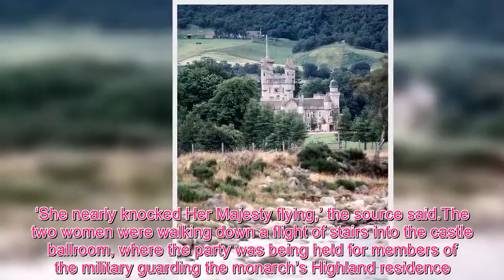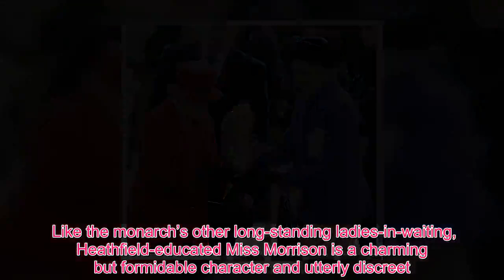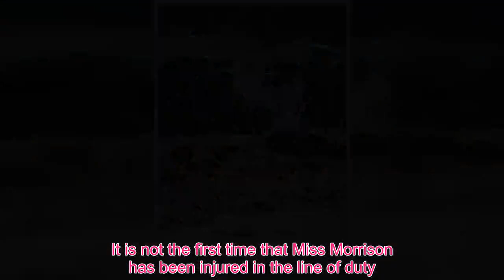Queen Royal - Queen's 'woman of the bedchamber' breaks her ankle at Balmoral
The Queen was left ‘shocked and worried’ after one of her closest confidantes tumbled down a flight of stairs at Balmoral and broke her ankle.The Honourable Mary Morrison, 81, a lady-in-waiting who goes by the quaint title of ‘Woman of the Bedchamber’, was accompanying Her Majesty to a cocktail party last week when she lost her footing and fell, missing the Queen ‘by inches’, according to a source.‘She nearly knocked Her Majesty flying,’ the source said.The two women were walking down a flight of stairs into the castle ballroom, where the party was being held for members of the military guarding the monarch’s Highland residence.After the accident on Wednesday last week, the lady-in-waiting was rushed to hospital in nearby Aberdeen where she was X-rayed and diagnosed with a broken ankle. Miss Morrison, who is one of the Queen’s longest-serving ladies-in-waiting and has been her constant companion for almost 60 years, is said to be in a lot of pain.But she insisted on returning to the castle, where the Queen is enjoying the last few weeks of her extended summer break, and is said to be hobbling about on crutches, still at Her Majesty’s side.Palace staff are trying to arrange for one of the Queen’s other attendants to replace her. Miss Morrison was appointed to be one of the Queen’s right-hand women in 1960 following the birth of Prince Andrew, when the sovereign’s domestic workload increased.She was made Dame Grand Cross of the Royal Victorian Order in 2013, the highest rank of the highest order of chivalry in the Queen’s personal gift, and has the letters GCVO after her name.As a lady-in-waiting, Miss Morrison does everything from accompanying the Queen on public engagements to answering her correspondence – but, most importantly, she is one of Her Majesty’s closest companions and gate-keepers. Like the monarch’s other long-standing ladies-in-waiting, Heathfield-educated Miss Morrison is a charming but formidable character and utterly discreet.  She also shares the Queen’s love of horse racing. Her father established the Fonthill Stud in Wiltshire, which has produced the winners of several classic races.She is also resolutely down to earth and refuses to use the title ‘Dame’. Instead she styles herself as The Honourable Mary Morrison, a title she inherited through her father, former Conservative politician Major John Morrison, 1st Baron Margadale.She isn’t paid for her service to the Queen but does her job out of love and an unswerving devotion to the 92-year-old monarch.The Queen is said to be ‘shocked and worried’ but relieved Miss Morrison’s injury is not more serious. Many of her most loyal retainers have either retired or died in recent years, meaning she values those who remain by her side. It is not the first time that Miss Morrison has been injured in the line of duty.In 2010, she was driving through the security barriers at Windsor Castle when her car became impaled on the rising traffic bollards. The car was trapped on the metal bollards